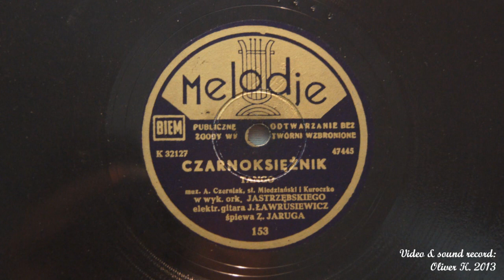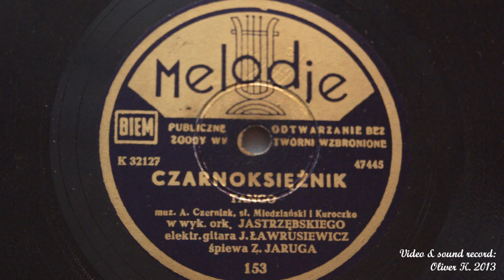Czarnoksiężnik- tango- Zenon Jaruga 1947!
Today i present very beautiful polish tango "Czarnoksięznik" sung by Z. Jaruga (Sauk). In electric guitar plays J. Ławrusiewicz.

This record is from my collection!